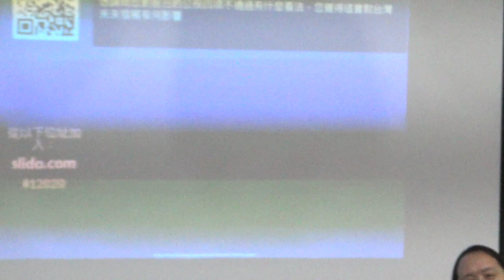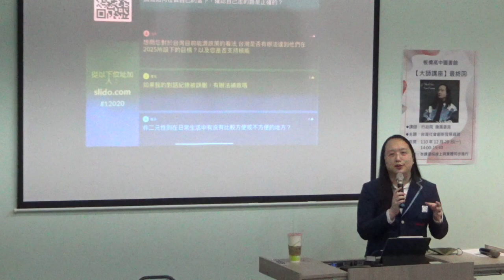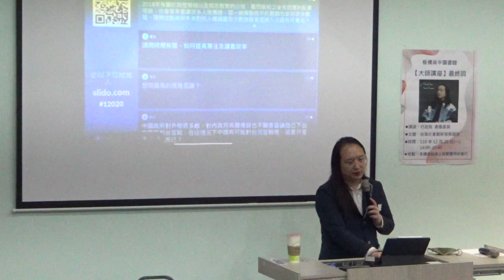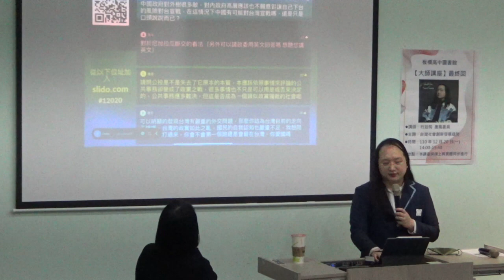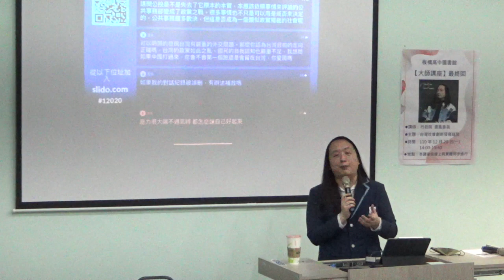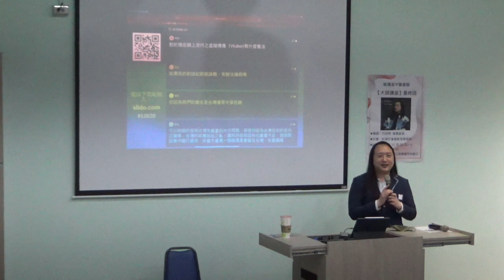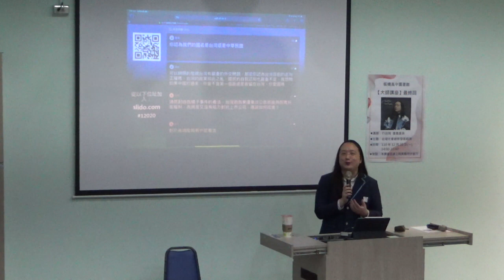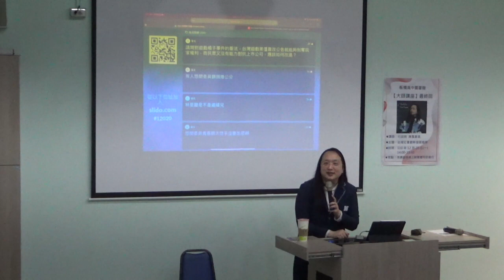2021-12-20 板橋高中演講